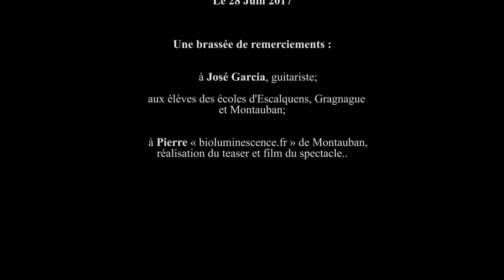Flamenco Metis - Teaser spectacle de fin d'année 2017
Spectacle de fin d'année des élèves d'Isabel Chanu, à l'espace culturel "Le VO" de Montauban, avec la participation des écoles d'Escalquens, Gragnague et Montauban.